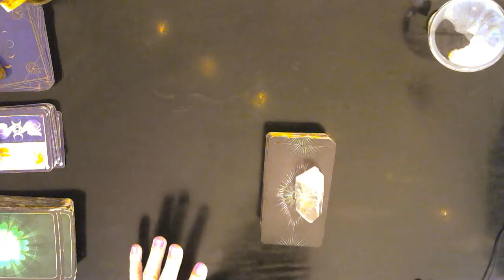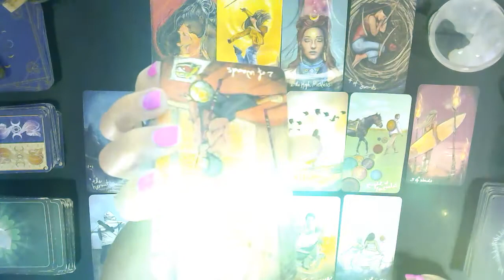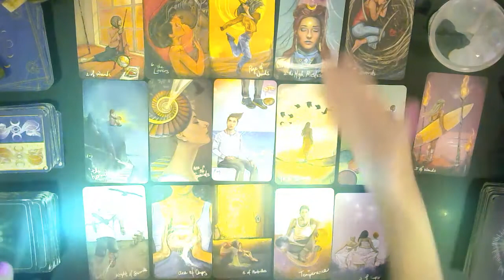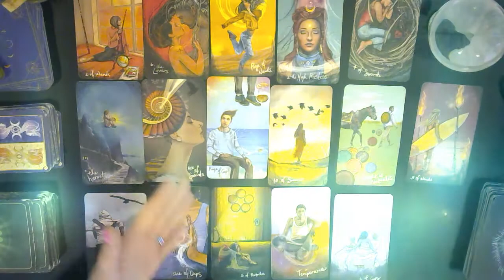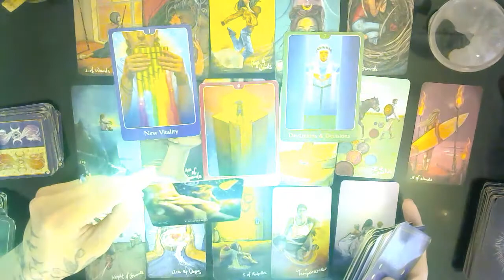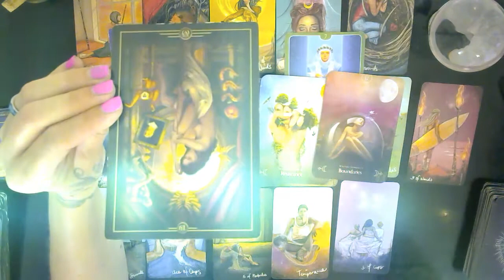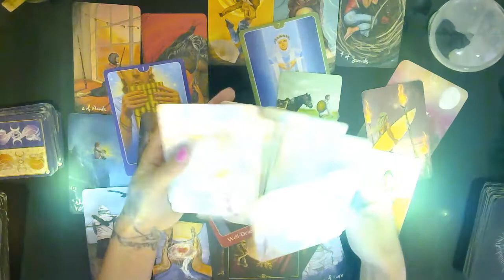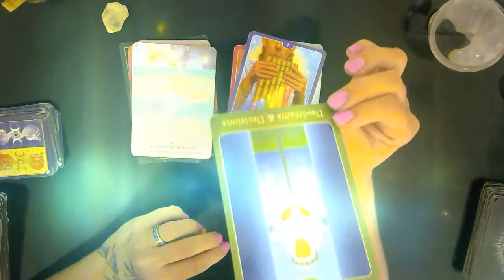SCORPIO♏ CHOOSE TO SHIFT INTO THIS RELATIONSHIP OR NOT! (❁´◡`❁) AMAZING💕😁😍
🙏🏼Amazon Wish List 'Energy Exchange' 💘

AMAZON LINK⏷⏷⏷⏷ (I GET A SMALL PERCENTAGE WHEN YOU USE MY LINK)